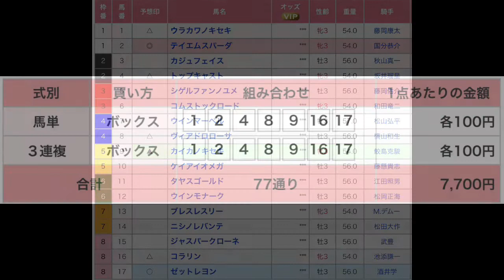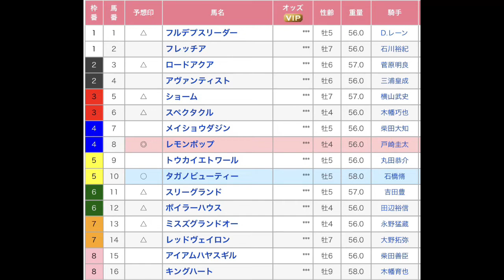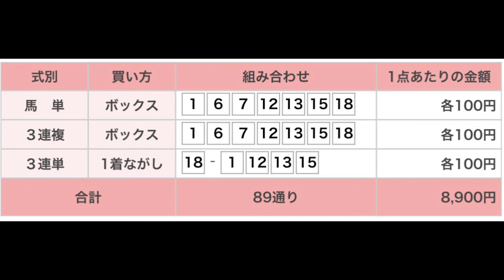五泉特別 葵ステークス（G3） 欅ステークス ＋ 日本ダービー（G1）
土曜日３場のメインレースと日曜日のメインレース日本ダービー（東京優駿）G1を予想します